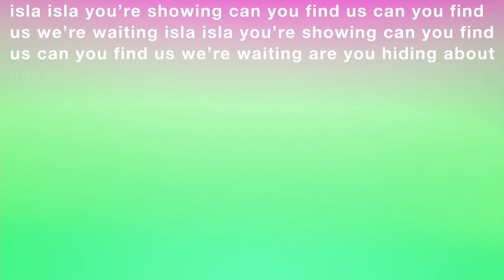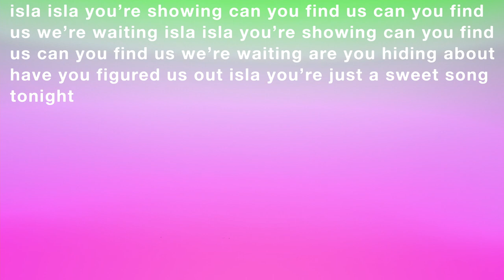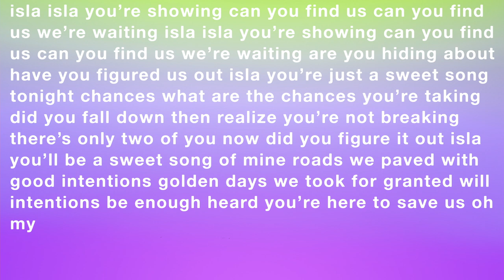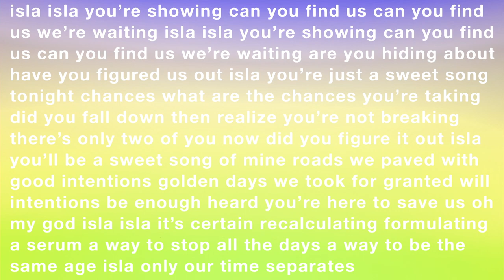Film School - Isla (lyric video)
"Isla" from the upcoming Film School album We Weren't Here (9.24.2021 - Sonic Ritual).

CREDITS
Written and performed by Film School:
Adam Wade, Greg Bertens, Jason Ruck, Justin Labo, and Nyles Lannon
Produced by Film School and Dan Long
Recorded at Headwest Studios
Mixed by Dan Long
Mastered at Howie Weinberg
Mastering by Howie Weinberg and Will Borza
Vinyl Mastering by Dave Gardner at Infrasonic Mastering Los Angeles
Album artwork and concept by Brett Cody Rogers
Design by Toddrick Spalding
Motion graphics by Greg Bertens
A&R by Maura Duval Griffin